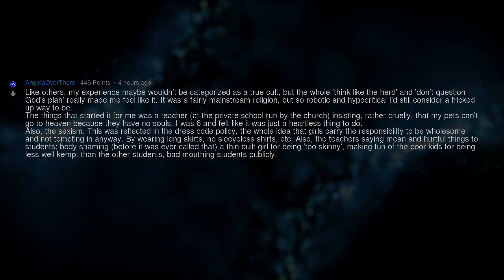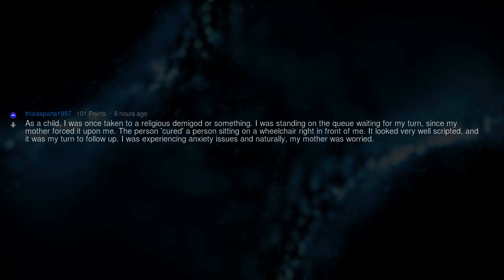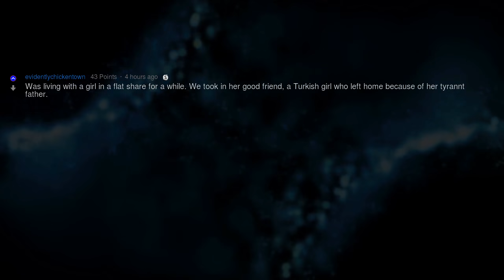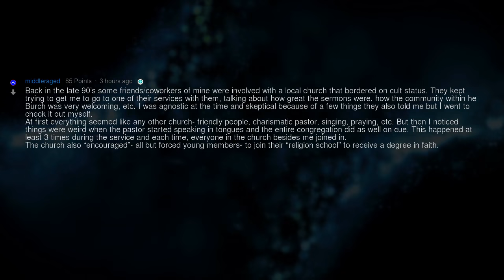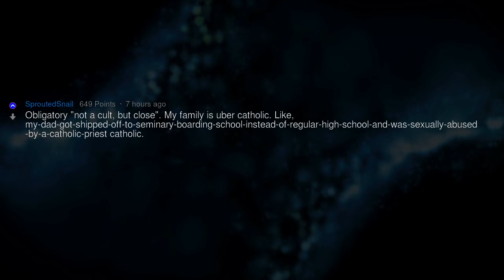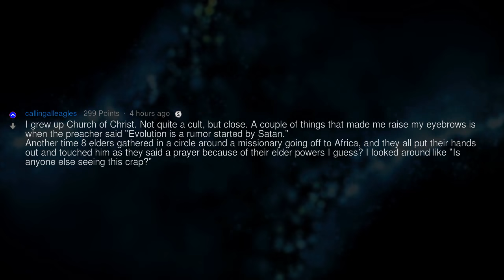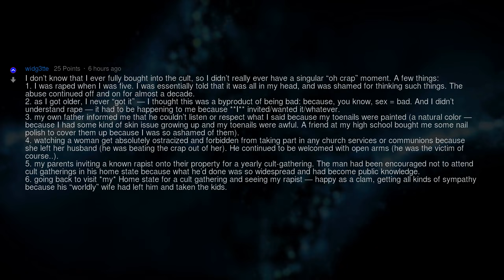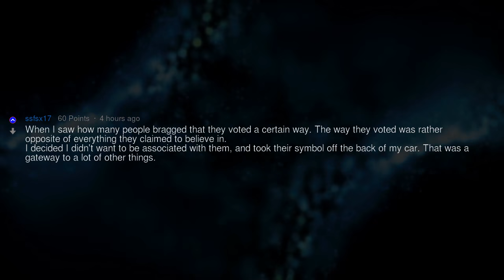Children Born Into Cults, What Was Your “Oh, Crap” Moment?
Fresh AskReddit Stories: Children born into cults and left, what was your “Oh, sh**” moment? --- LIKE AND I WILL UPLOAD MORE REDDIT STORIES!